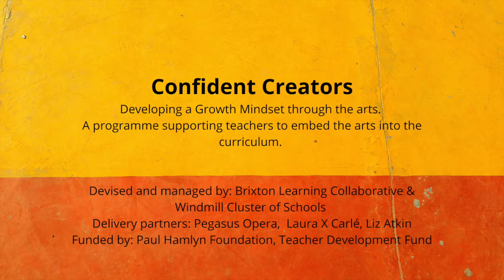Graphic Scores | Teaching Resources | Pegasus Opera Company